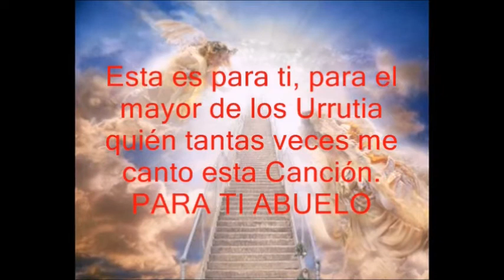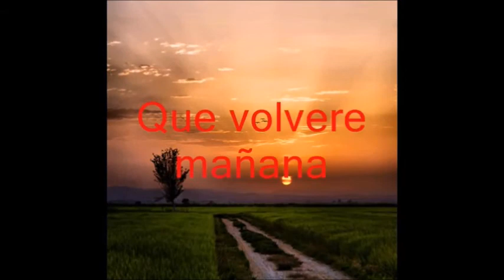Roberto Urrutia - Josu Hernández - El Adiós del Soldado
Roberto Urrutia y Josu Hernández interpretan una bonita Habanera titulada El Adiós del Soldado

Acordeón: Roberto Urrutia Ugal
Guitarra: Hernán Cortés Goñi
Grabado en los Estudios K
Técnico de Sonido: Alberto Porres Ruiz